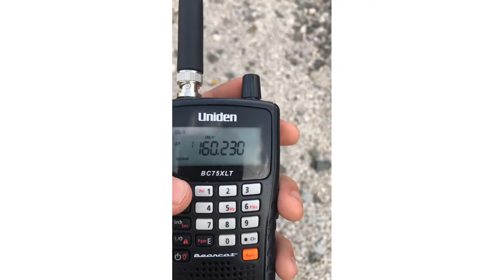RARE! UP SD40N 1845 and UP 6416 lead short Q348-11 (Illinois Central coil car)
Munroe Falls Ohio CSX BG 122.4
UP 1845: Raised Letter K3HA

Thanks Owen!